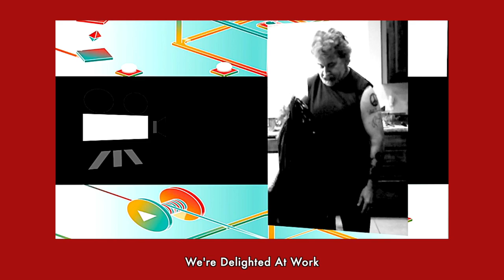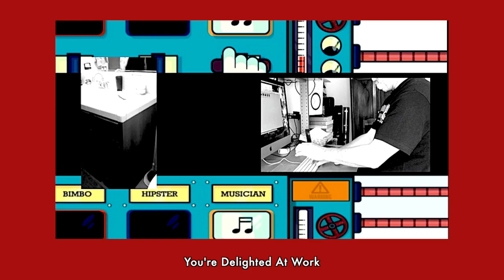Delighted at Work (Yvalain, Glenn Basham & Mark Taylor) - The Best of Zapple Pie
DELIGHTED AT WORK, a song of our album "The Best of Zapple Pie". It's a funny video and we hope that you'll enjoy watching it. The song was remixed for its inclusion into our Best of album. Please follow our works on audio streaming services: just search for "Yvalain" or "Glenn Basham" or "Mark Taylor"